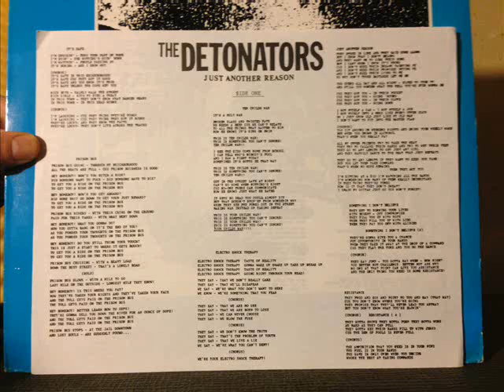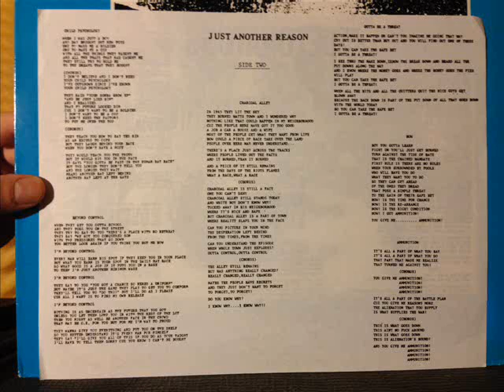The Detonators Beyond Control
From The Detonators - Just Another Reason Lp 1985